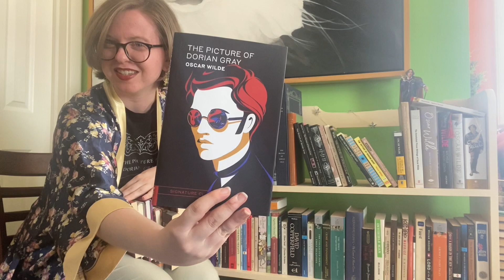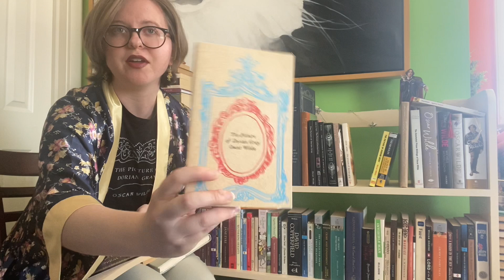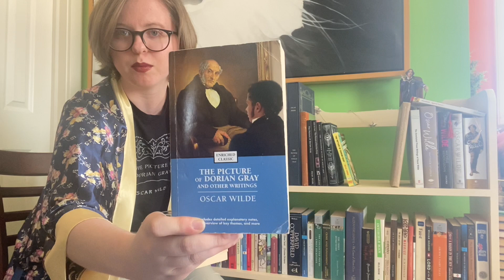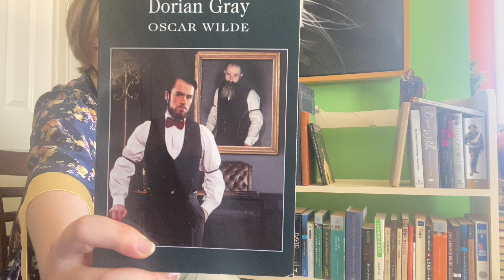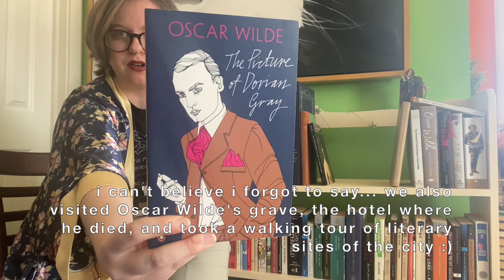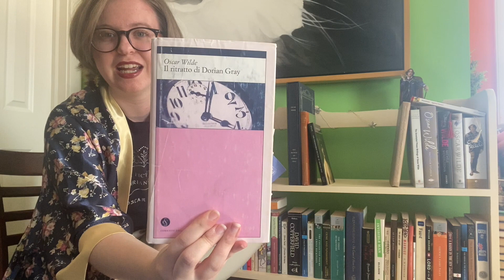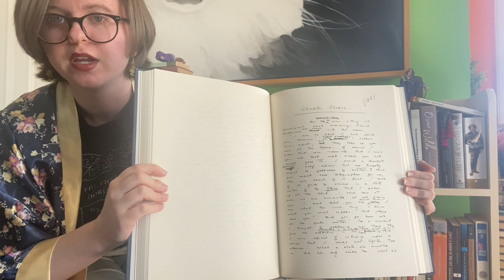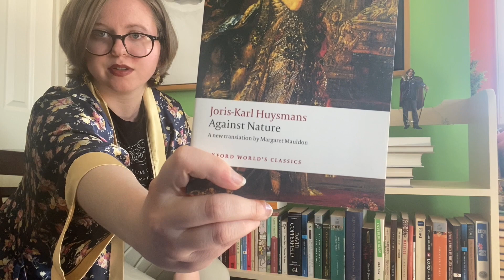The Tour-ian Gray | my 40+ editions of The Picture of Dorian Gray & other Oscar Wilde-related books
i dressed for the occasion: ready to fling myself upon the nearest divan at the slightest of inconveniences

A big thank you to my friend, Emily, who let me use her music for the background!! This track is called "Waltz of Faith"